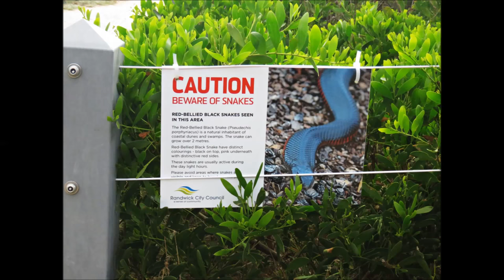Bondi to Maroubra - High Tide Bronte Beach - By Cora Bezemer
*COPYRIGHT CORA BEZEMER
Bondi to Maroubra
High tide Bronte Beach.